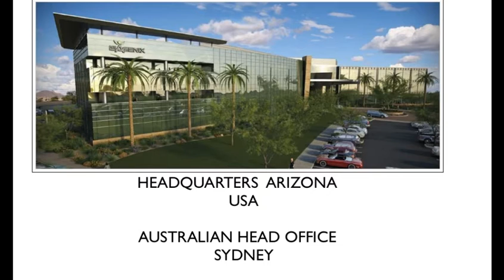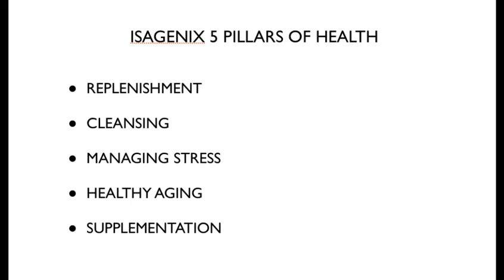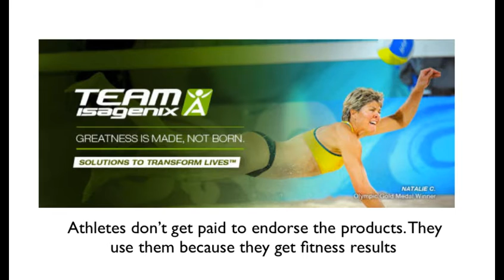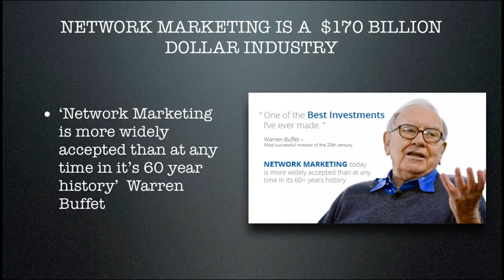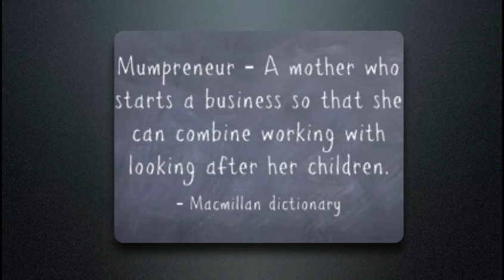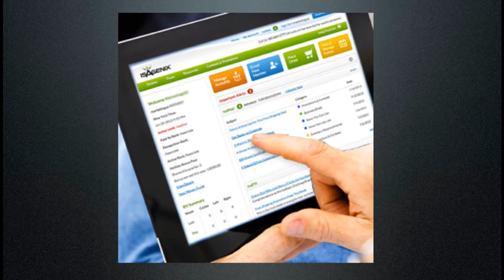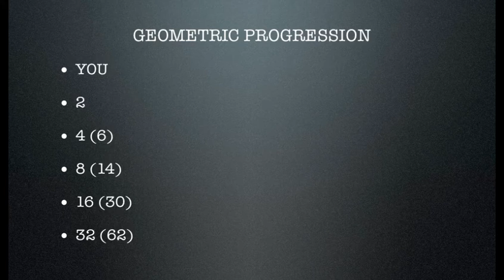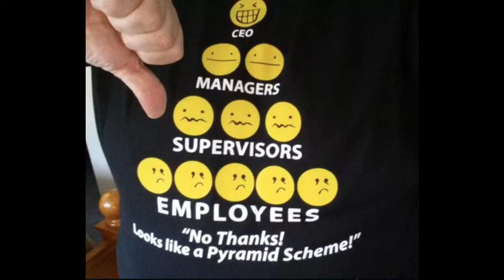NETWORK MARKETING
contact Dave 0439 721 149